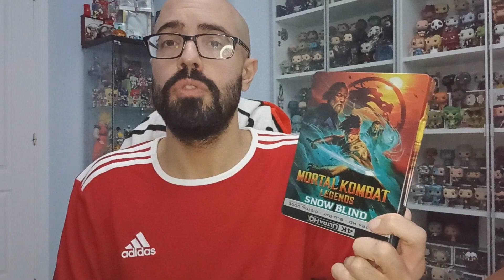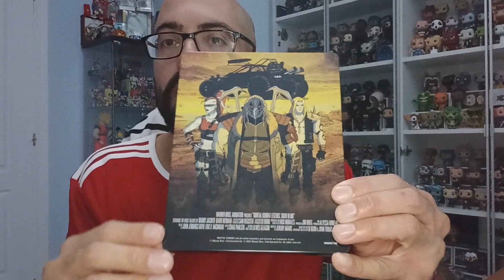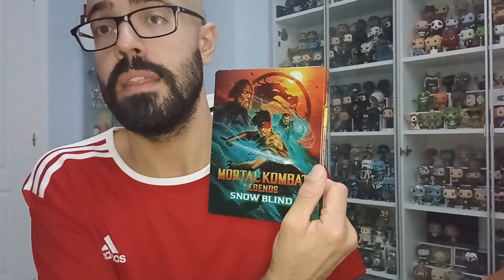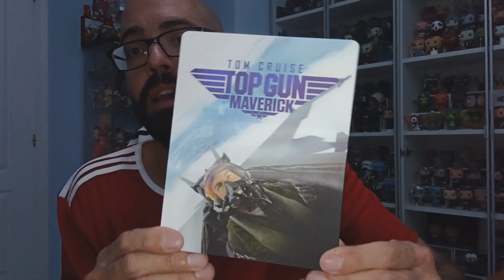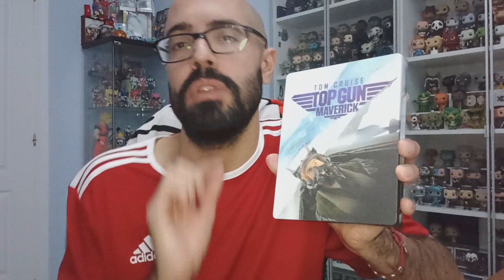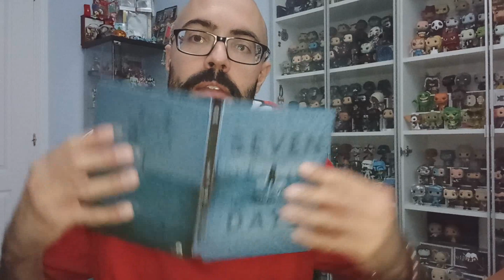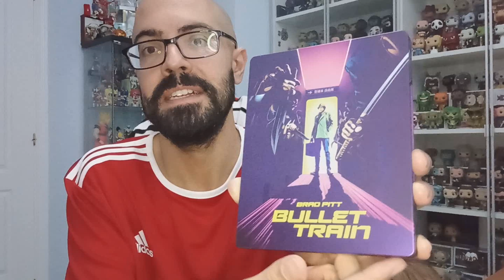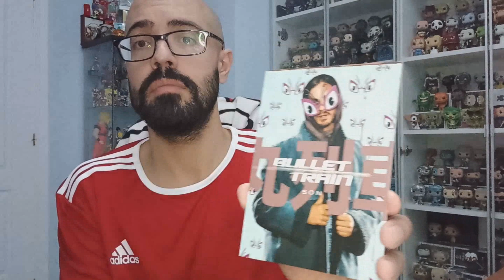Compras steelbook Vol.7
Recopilación de Steelbooks de importación y nacionales.